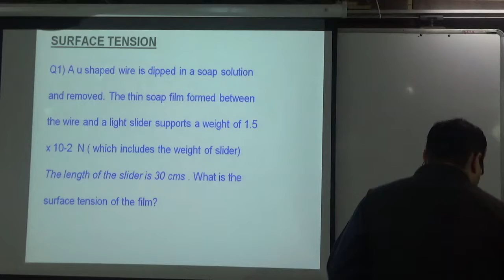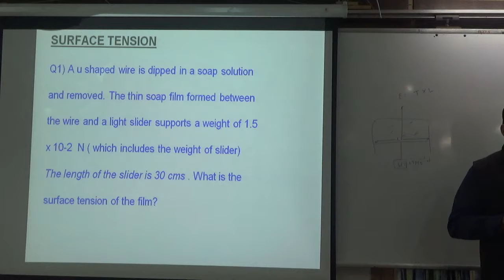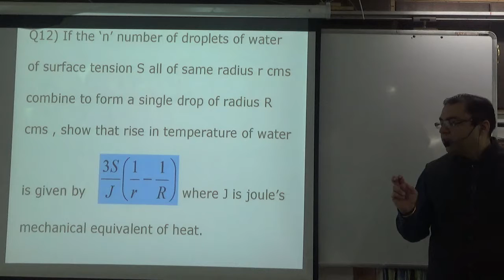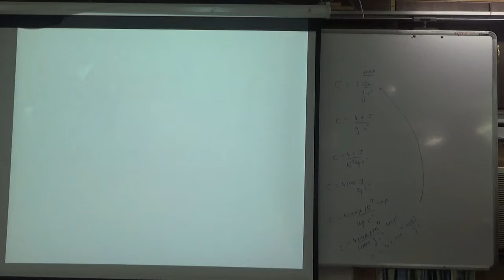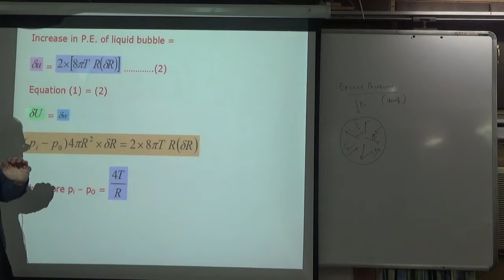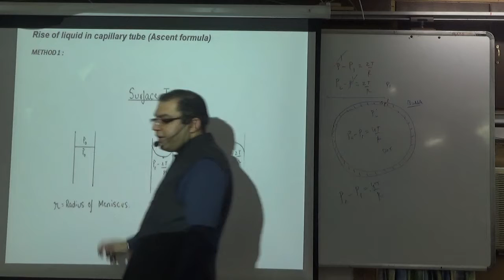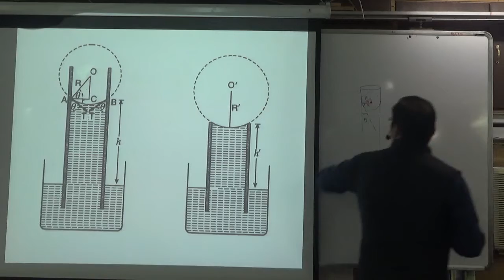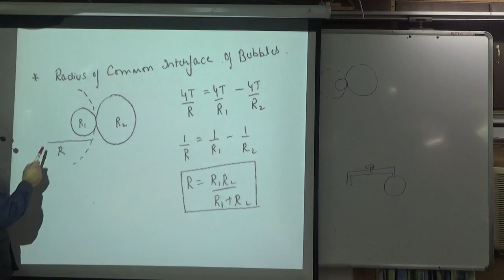SURFACE TENSION : Example of surface Tension